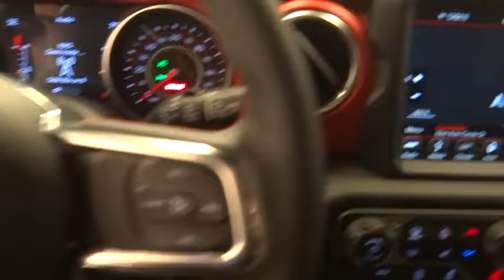2018 Jeep Wrangler Unlimited Norco, Corona, Riverside, San Bernardino, Ontario, CA 18J1464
Granite Crystal Metallic Clearcoat New 2018 Jeep Wrangler Unlimited available in Norco, California at
2018 Jeep Wrangler Unlimited Rubicon - Stock#: 18J1464 - VIN#: 1C4HJXFN7JW212274

Check out this 2018! Maximum utility meets passenger comfort in the midsize segment! A turbocharger further enhances performance, while also preserving fuel economy. Top features include air conditioning, an automatic dimming rear-view mirror, a blind spot monitoring system, and cruise control. It features an automatic transmission, 4-wheel drive, and a 2 liter 4 cylinder engine. You will have a pleasant shopping experience that is fun, informative, and never high pressured. Stop by our dealership or give us a call for more information.